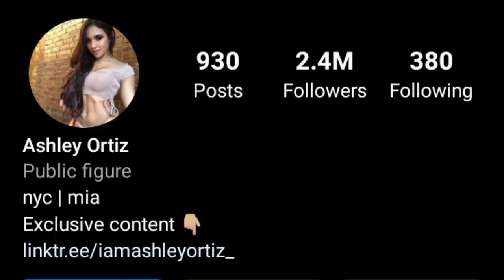Ashley Ortiz (Fashion Model) Lifestyle | Biography | Wiki | Age | Boyfriend | Income Fact's | More